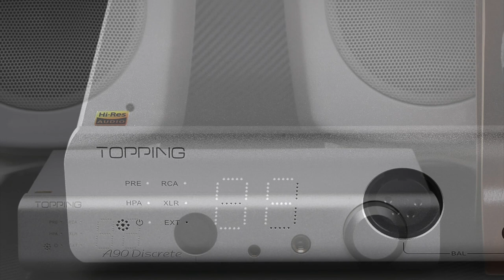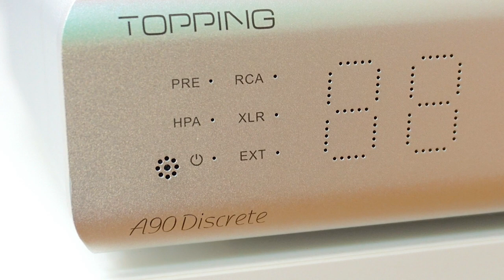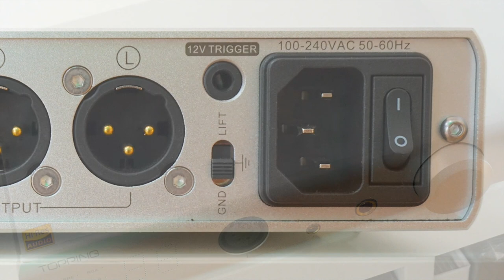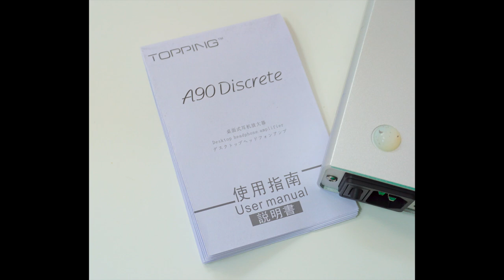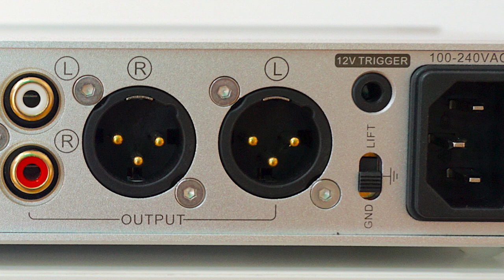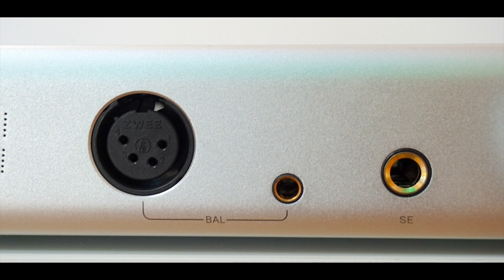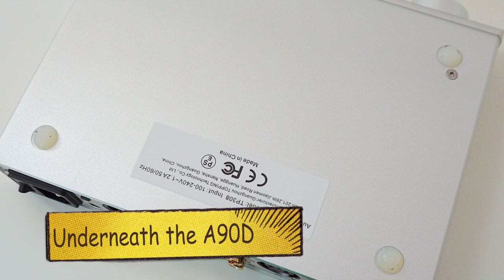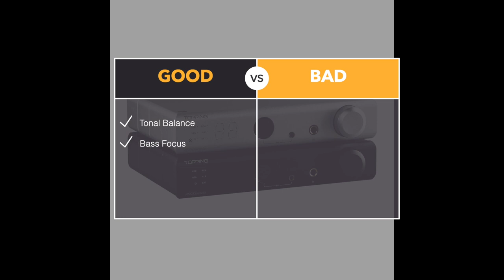TOPPING A90D HEADPHONE AMPLIFIER. FULL REVIEW, CLOSE UP SECTION, PROS AND CONS PLUS A FINAL RATING!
Offering a swathe of features and options, Paul Rigby reviews this desktop unit from the Chinese outfit

VIDEO CONTENTS
00:00 - Channel Update
3:43 - A90D Introduction
8:47 - Closer Look
10:17 - Sound Quality
10:58 - CD Play
12:40 - Vinyl Play
13:46 - Dan Clark Stealth Headphones
15:30 - Final Thoughts, Pros and Cons & Rating